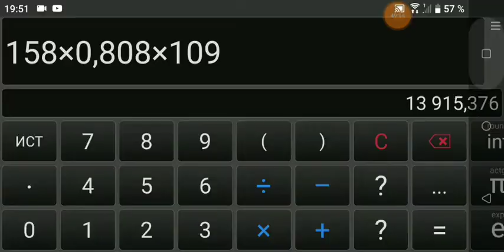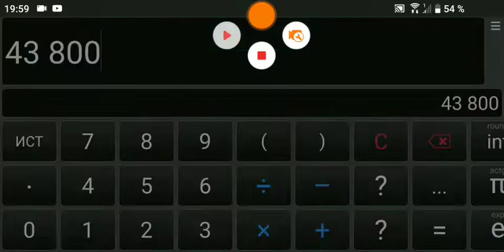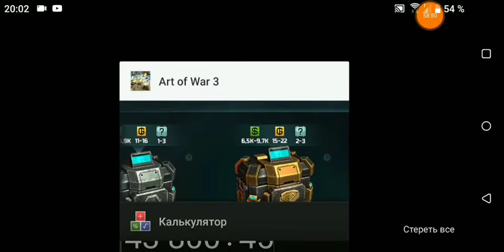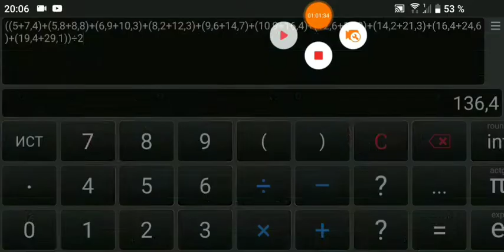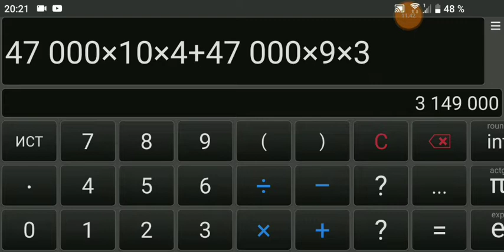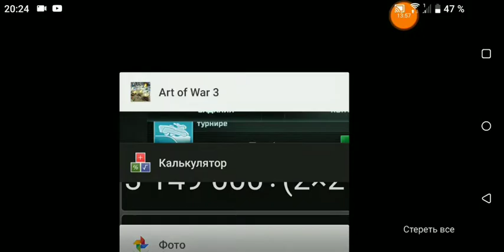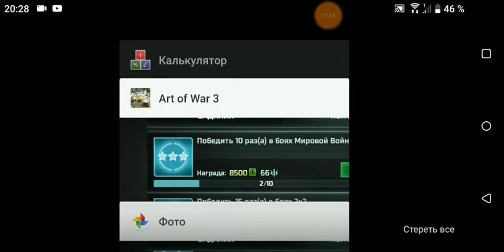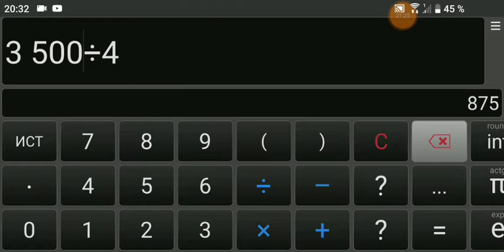Обнова, баланс, правда об сопре и добыча зелени в игре